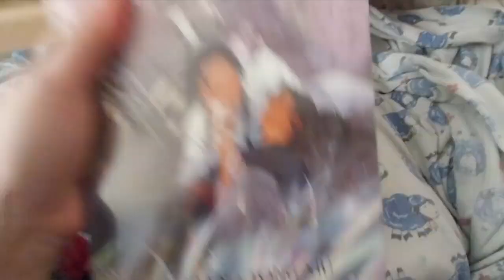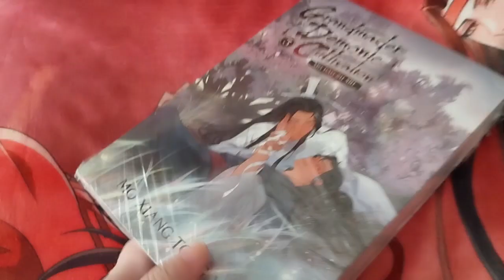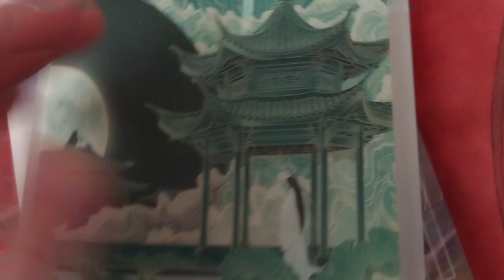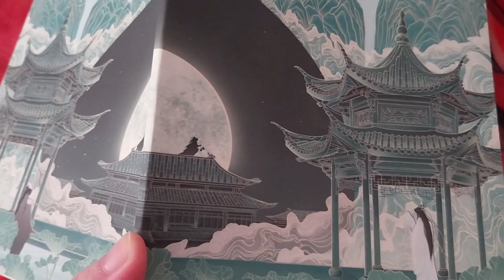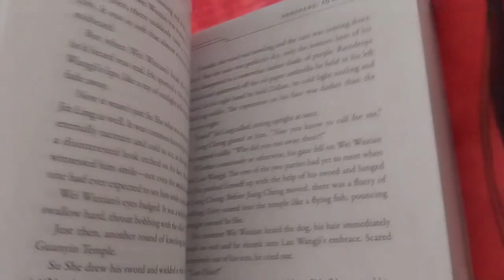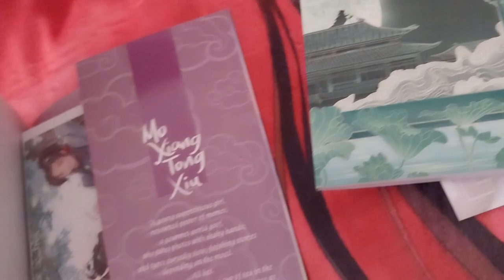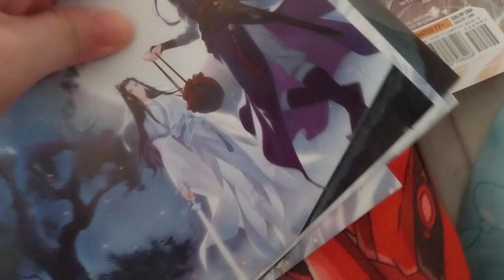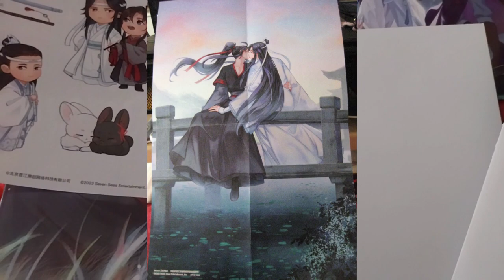Mo Dao Zu Shi ~ Light Novel Vol 5 Final Special Edition!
Opening of: Mo Dao Zu Shi ~ Light Novel Vol 5 Final Special Edition!

Contents bought from: AmazonUK

Arteza
£5 off their first order of £60+

pfwvssj